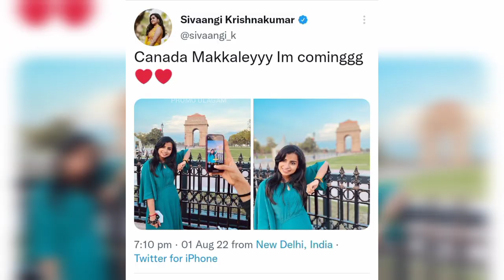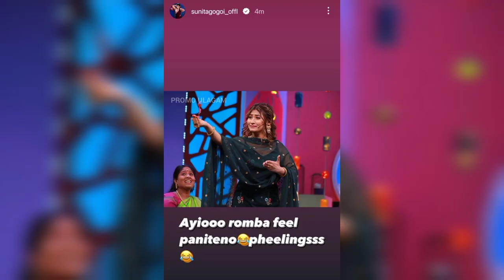Aiyoo🥺💔 romba feel pannitano😥😭??! | Sivaangi🙈💞 Latest Instagram🥰❤ Stories